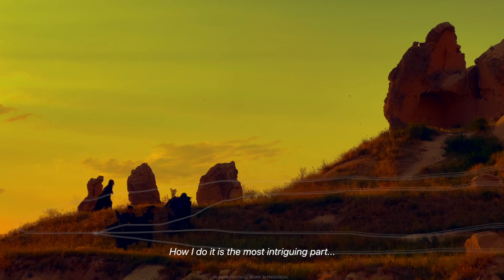Nazar | Official Trailer | 4K HDR